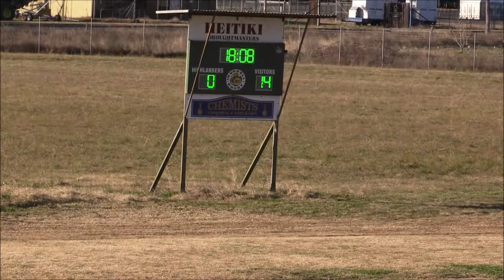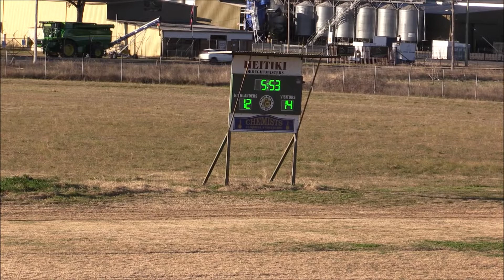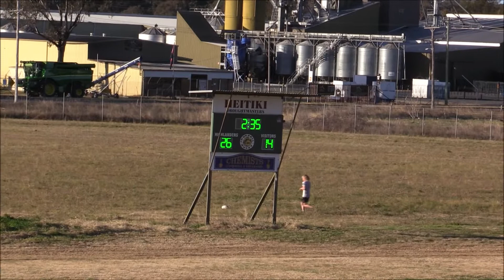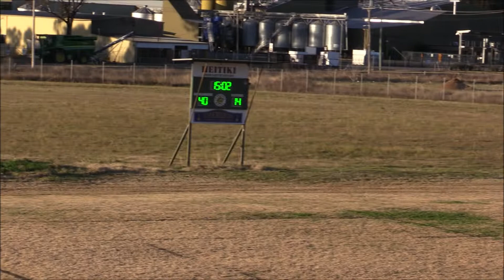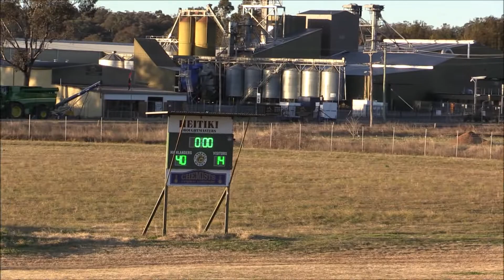Inverell Highlanders V Blue Boars 23-7-22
Central North Rugby Union